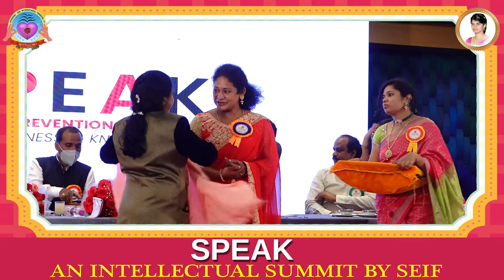Dr.Surabhi Lakshmi Sarada, Doctorate in dance, anchor singer, writer